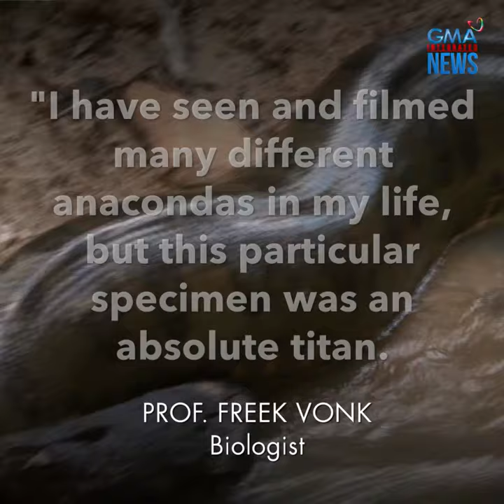TV crew, nakakagulat ang nakuhanan ng video sa taping! | GMA Integrated Newsfeed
May aksidenteng nadiskubre ang mga siyentipiko sa Amazon river sa gitna ng shooting ng isang show.

Isa sa mga biologist ang sumisid pa para malapitan ang hayop na kanilang namataan at nabigla siya sa kanyang nakita!

Kung ano ito, alamin sa video!